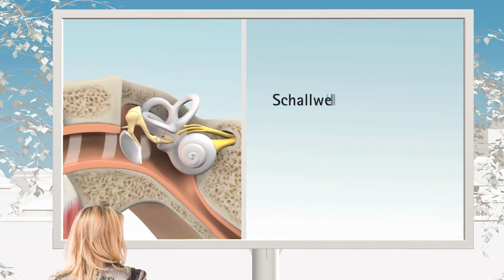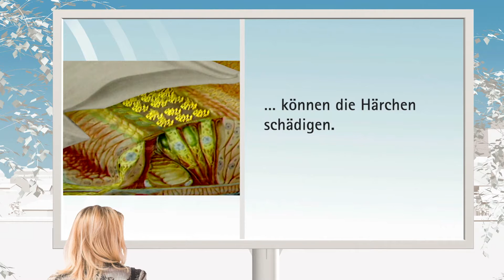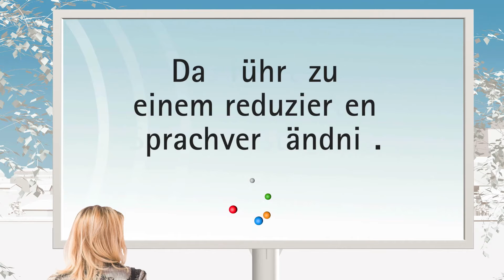Erklärungsvideo - Hörvorgang-Hörverlust-Folgen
Ursachen und Folgen eines Hörverlusts